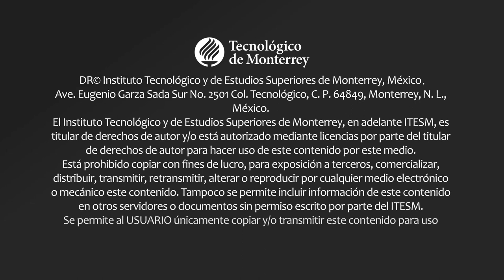ENZIA VERDUCHI. Poesía y locura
La Cátedra Alfonso Reyes te invita a disfrutar de la conversación sobre Poesía y locura con Enzia Verduchi.
Lunes 21 de octubre del 2019.
Auditorio Hospital Zambrano Hellion, Monterrey.